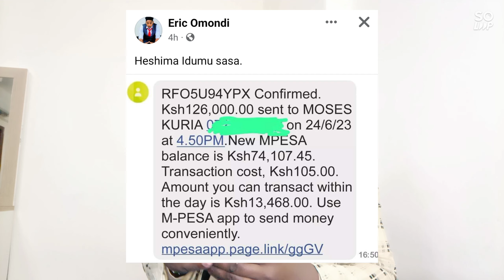Drama Online As Angry Eric Omondi Hit Kuria With A Rotten Egg In The Face